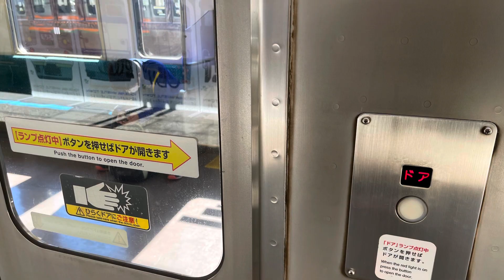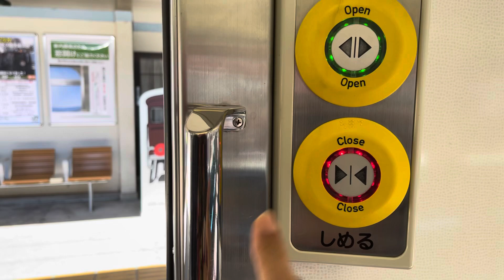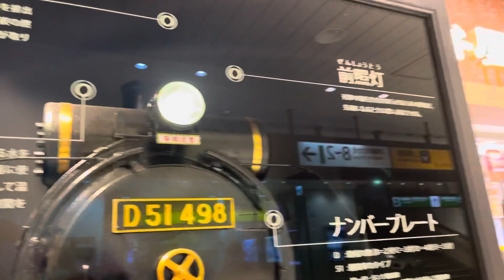横川駅から高崎駅もどり Train Ride from Yokokawa to Takasaki station, Gunma, Japan 群馬県 電車旅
蒸気機関車で1時間かけて横川駅まで来ましたが、このあと金沢まで行くのに
高崎に一度戻ります。帰りは倍の速さ。30分で高崎駅に着きます。

群馬SL蒸気機関車＋金沢グルメツアー